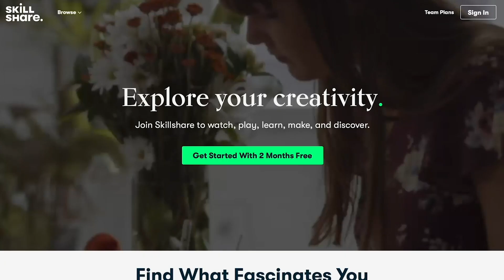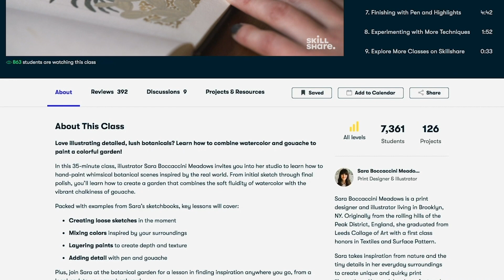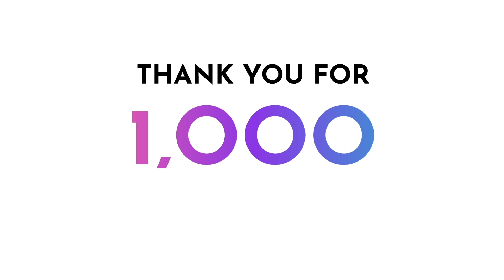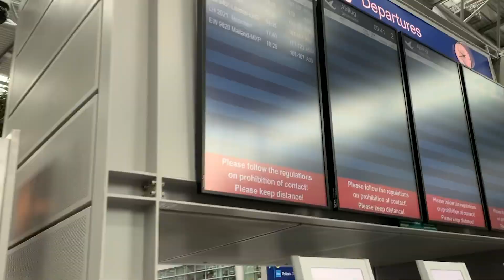2020 Recap: Stuck Out of the Country, Buying a House & Boobjob | Casey Blake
2020 was full of interesting moments. In today's video, I take you through all the highlights of my year. Through all the bad I still came out of it with a lot of positive moments. Always remember that everything that happens to you shapes you into the person you'll become.